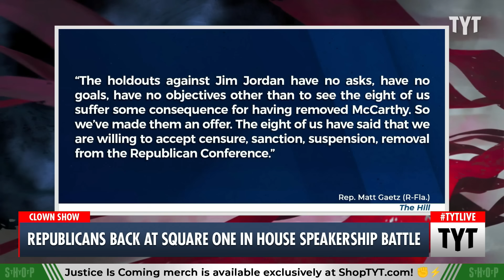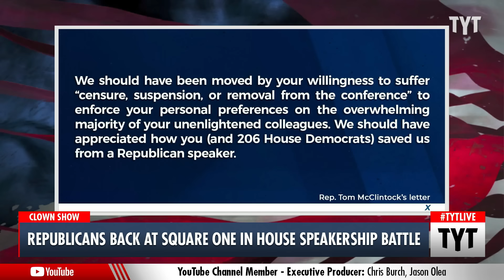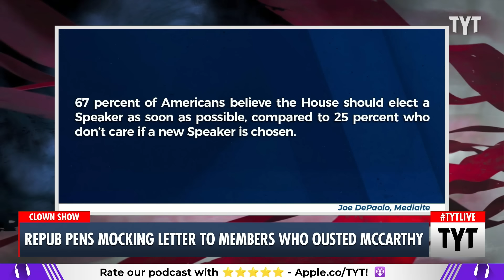Jake Tapper MOCKS Republicans Over House Speaker Clown Show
With a government funding expiration on the horizon, CNN's Jake Tapper called Republicans' inability to elect a House Speaker "clownish." Cenk Uygur and Ana Kasparian discuss on The Young Turks.

"WASHINGTON — After House Republicans dropped Rep. Jim Jordan, R-Ohio, as the nominee for House speaker Friday, nine candidates threw their hat in the ring for the top spot.

But only two of those lawmakers voted to certify the 2020 election, raising questions among some Republicans about where they'll lend their support in the speaker battle. "

231023__TA03Republicans